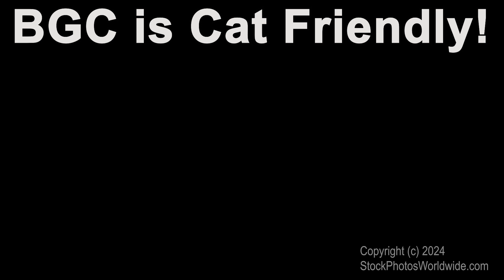Cat Friendly Bonifacio Global City, cats rule the city, as well they should!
Cat Friendly in Bonifacio Global City, cats rule the city, as well they should!

BGC isn't as cat-friendly as Japan or Turkey, but it's pretty good. To be a cat inside BGC limits is a pretty good gig. But outside BGC is blackness and Hell for a cat. This little clip features almost every chair of a sidewalk cafe in High Street taken by a stray cat, and who are YOU to ask them to move?